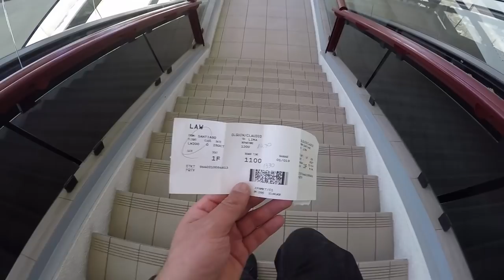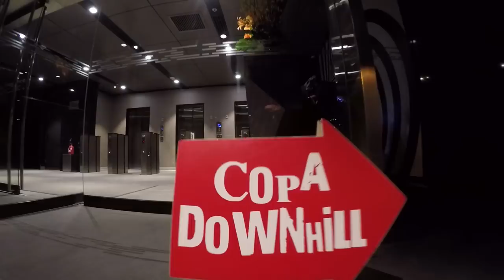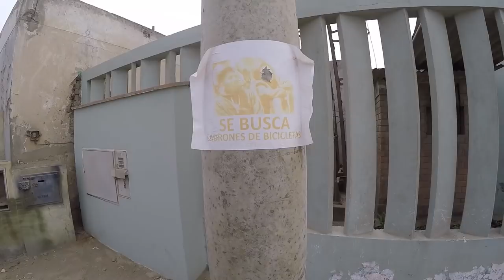Viaje Chile - Perú, Lima Parte 1/5 | Eterna espera en el aeropuerto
5 horas de retraso en el vuelo de Santiago a Lima, pero esto solo sería el comienzo de una gran aventura en Perú.
Los preparativos para la penúltima Copa Downhill ya llegan a su fin y es hora de focalizarse para el primer día de entrenamientos este Sábado en Morro Solar.
Averigua mas de lo que pasó en estos tres días en Lima, a continuación.